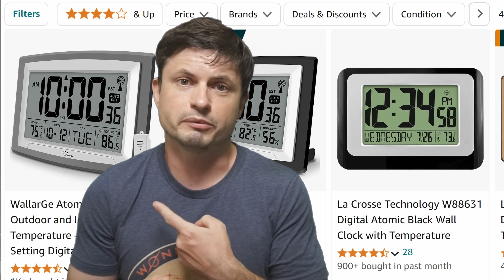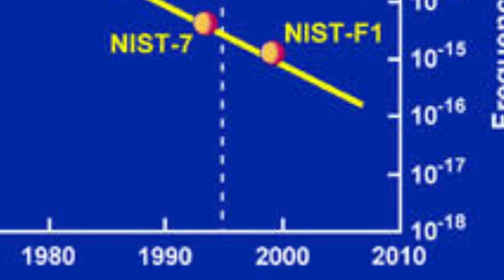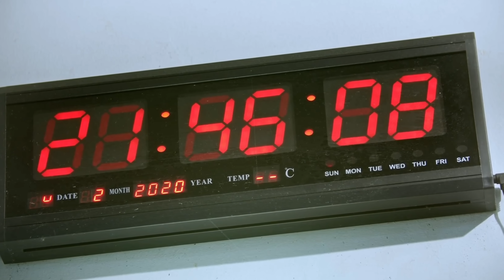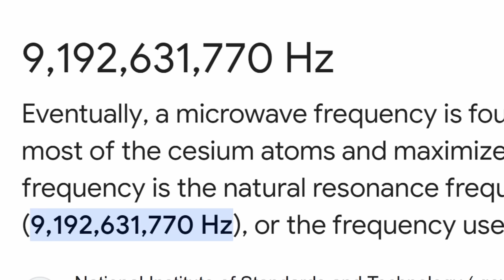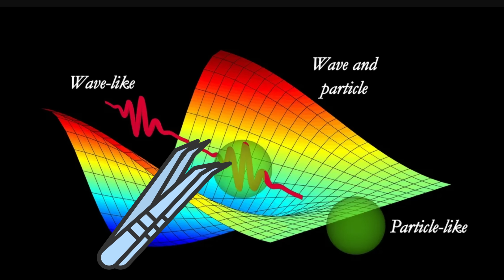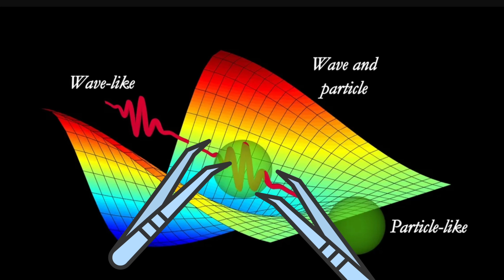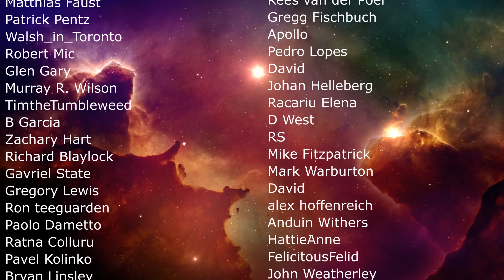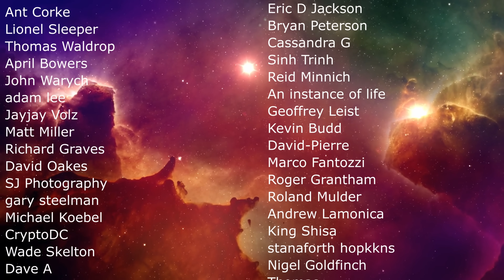Atomic Clock Breakthrough Could Lead To Quantum Twin Paradox Experiment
Hello and welcome! My name is Anton and in this video, we will talk about new atomic clocks and how it could help us solve quantum physics mysteries

0:00 How I almost got atomic clock as a present
2:03 NIST announces most accurate clock ever
3:05 How atomic clocks work
6:05 Can we measure Einstein's principle using these clocks?
7:25 How we can combine quantum effects with atomic clocks
9:30 What this experiment could achieve - quantum version of twin paradox
10:50 What questions this may answer
12:10 Conclusions

Nanjing University